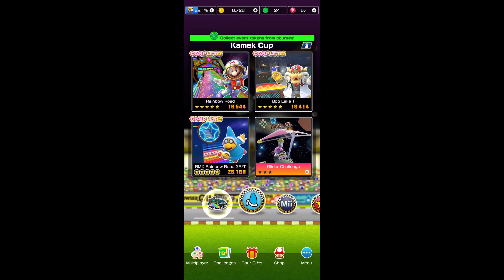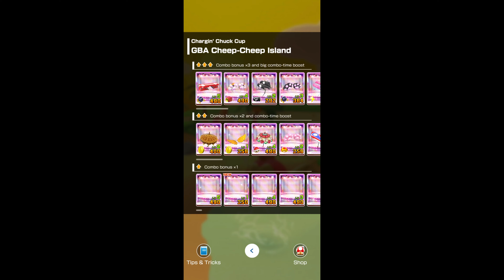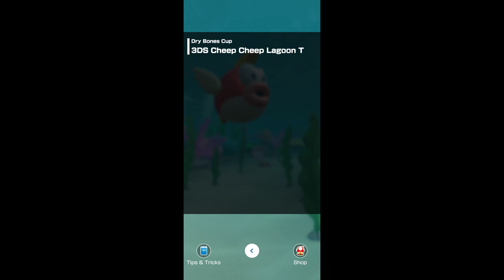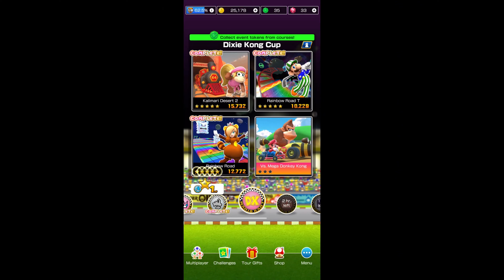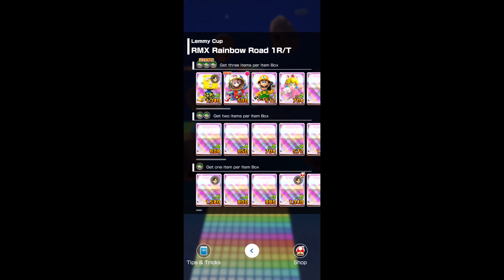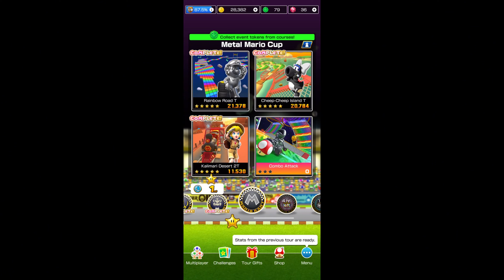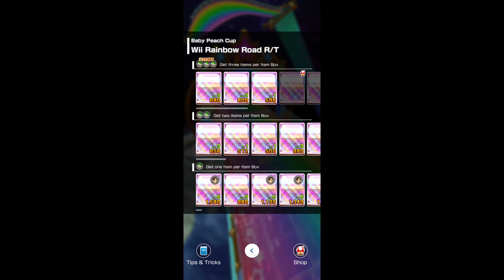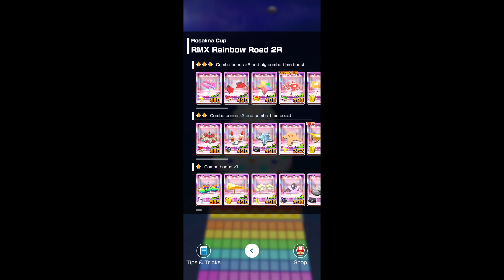Mario Kart Tour - Space Tour - All Cups (200cc)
This video shows all cups from the Space Tour on 200cc in Mario Kart Tour.

►Timecodes:
00:00:00 - Intro
00:00:07 - Kamek Cup
00:06:40 - Mii Cup
00:13:54 - Fire Rosalina Cup
00:21:04 - Chargin' Chuck Cup
00:27:27 - Cat Peach Cup
00:34:35 - Dry Bones Cup
00:41:58 - Dixie Kong Cup
00:48:33 - Pink Gold Peach Cup
00:55:28 - Nabbit Cup
01:02:51 - Lemmy Cup
01:09:39 - Dry Bowser Cup
01:17:43 - Metal Mario Cup
01:24:41 - Baby Peach Cup
01:32:20- Funky Kong Cup
01:39:23 - Rosalina Cup